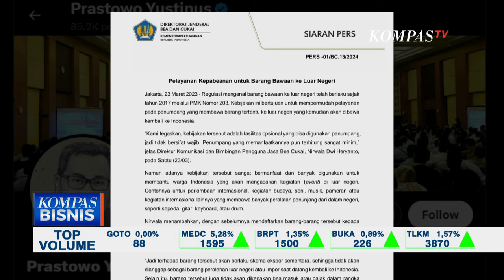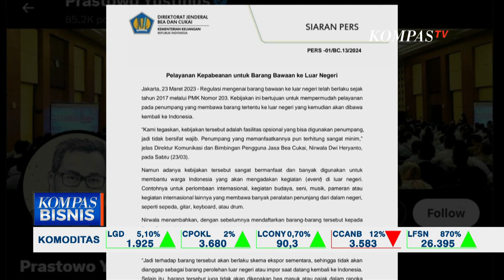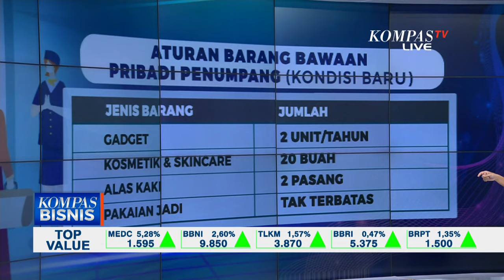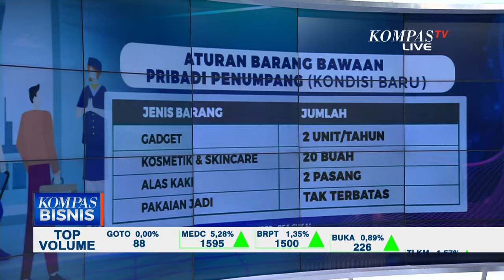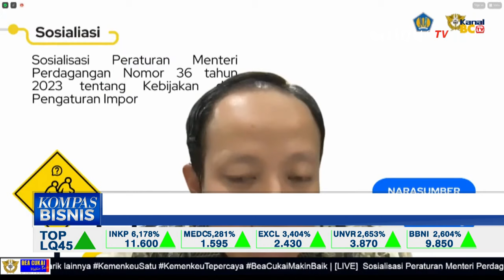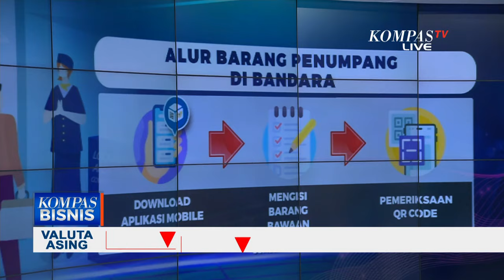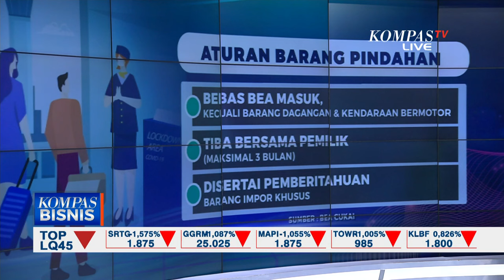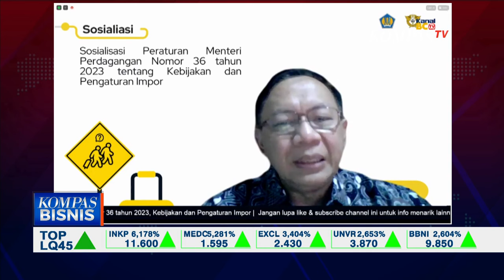Polemik soal Alur Aturan Barang Bawaan dari Luar Negeri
KOMPAS. TV - Pekan lalu, polemik muncul pasca akun Instagram Beacukai Kualanamu mengeluarkan video aturan barang bawaan penumpang ke luar negeri.

Dalam video tersebut dijelaskan aturan, penumpang yang akan keluar negeri perlu melaporkan bawaan kepada petugas beacukai di gerbang kedatangan bandara, supaya saat pulang dari luar negeri barang-barang tersebut tak lagi kena pajak.

Belakangan video tersebut dihapus.

Kementerian Keuangan melalui Stafsus Menkeu Bidang Komunikasi, Yustinus Prastowo mengklarifikasi melalui akun resmi X.

Yustinus menjelaskan, deklarasi barang adalah imbauan untuk penumpang yang membawa barang "high value goods" seperti sepeda, barang keperluan pameran atau konser, dan tidak bersifat wajib.

Layanan deklarasi pun diberikan di area keberangkatan, bukan di area kedatangan.

Kemenkeupun meminta maaf atas kegaduhan yang timbul.

Yustinus juga menyematkan rilis resmi beacukai sebagai klarifikasi.